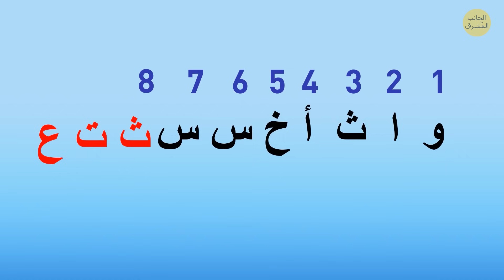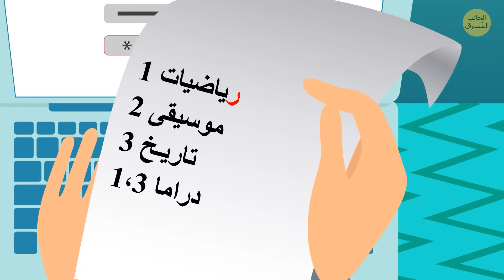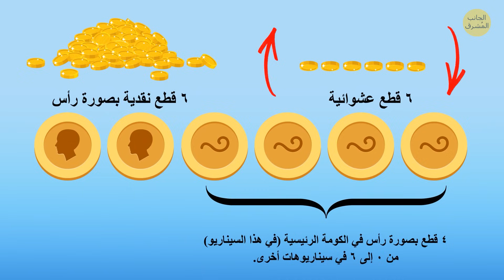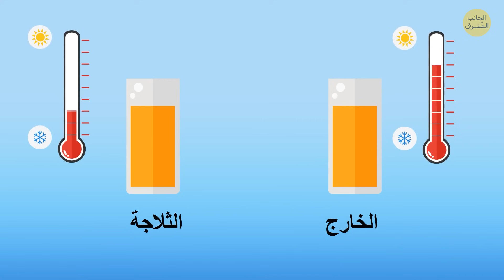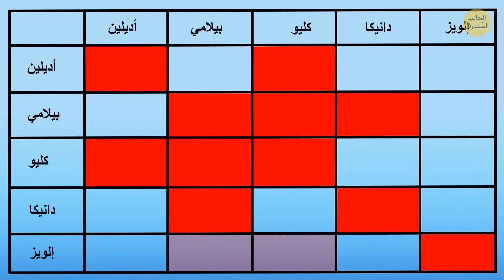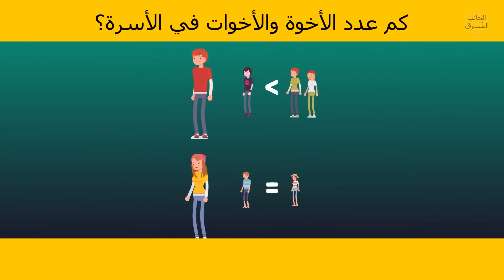أطلق العنان لعقلك: إطلاق هوس الألغاز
لدينا تحدي خاص لك: هل يمكنك تخمين من يتسلل من السرير ليلاً؟ إنه لغز محير، ونحن بحاجة إلى ذكائك الحاد لحل هذه القضية. ارتدي قبعاتك البوليسية واستعد لكشف هذه الألغاز! راقب عن كثب، واستمع بعناية، وارتدي قبعة تفكيرك. عندما تغوص في هذه الألغاز، ستبدأ في رحلة مثيرة من الاستنباط والمنطق. لذا، اجمع أصدقاءك وعائلتك، ودعنا نرى من يمكنه حل هذه الألغاز الليلية أولاً! 🌟🔍